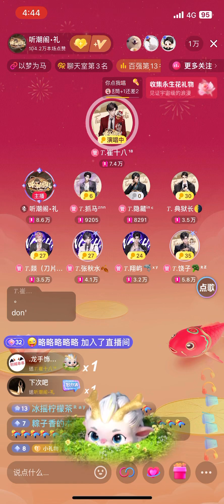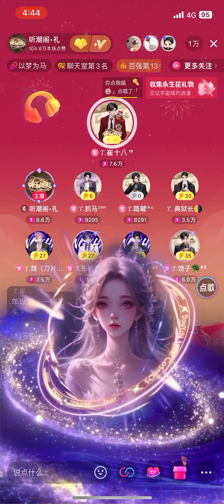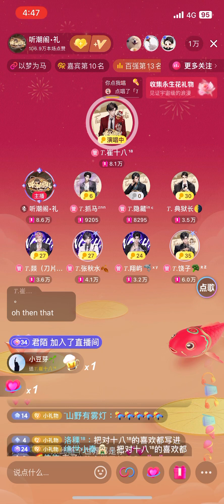《曹操》T.崔十八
来自听潮阁.礼的崔十八老师在排挡时带来的曹操
2024年3月14日